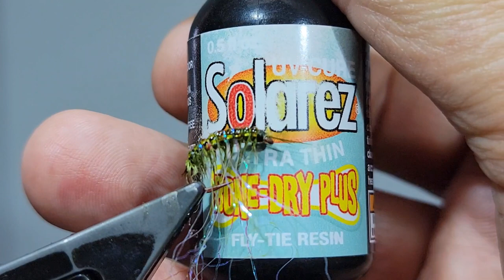How to Tie Mak Scud Patterns (Fly Tying Tips)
Mak Scud Variant. Scuds are crustaceans from the order Amphipoda. They possess no carapace and have laterally compressed bodies. Amphipods range in size from 0.039 to 13 inches and are mostly detritivores and/or scavengers. There are more than 9,900 amphipod species. They are mostly marine animals, but are found in almost all aquatic environments.

Material List:

Hook- Core 1120 (Sz. 12-14)

Gnathopods/Pereopods (Claws)- Ripple Ice Fiber (Pearl Green Hue set in place by Solarez Bone Dry Plus)

Head/Pereon/Pleon (Back)- UV Resin (of choice) Thick Flex

   / freesoundmusic
original video:
 • Blue Sax royalty ...

   / freesoundmusic
original video:
 • Tom Waits For Nob...